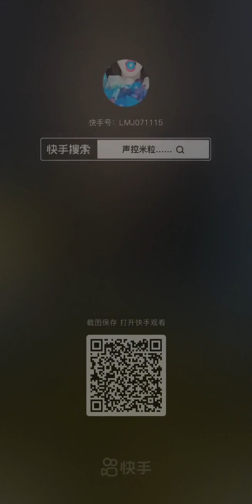[solo] || only LMJO's ice eating asmr || full video || compilation